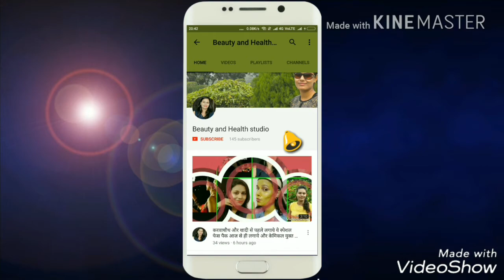PATANJALI ALOEVERA GEL OR PATANJALI KESHAR CHANDAN ALOVERA GEL//WHICH ONE IS BEST FOR ALL SKIN TYPES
Patanjali Aloevera Gel aur Patanjali saundrya keshar chandan Gel me bahut jayda difference ni hai. Dono hi best hai apki skin ke liye. par mere according To Aloevera keshar chandan gel ka use aap face ke liye kare as a night cream. bur Saundrya Aloevera gel ka use aap face ke sath hair me bhi use kar sakte hai. main 1 month se keshar chandan Aloevera gel use kar rahi hu mujhe iska achha result dekhne ko mila. face clean najar ata hai..aur glow bhi ata hai
...To dono me kisi tarah ka koi bahut jayda difference bilkul bhi ni h bus yellow gel me thodi se matra me chandan aur keshar hai..

                            Thanx for your love and support...